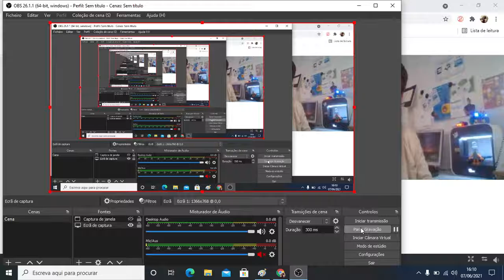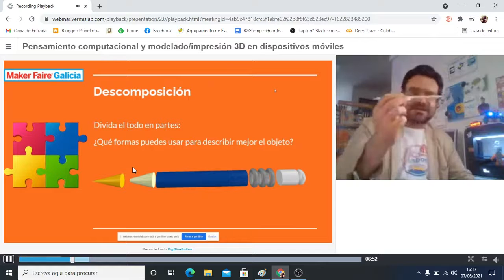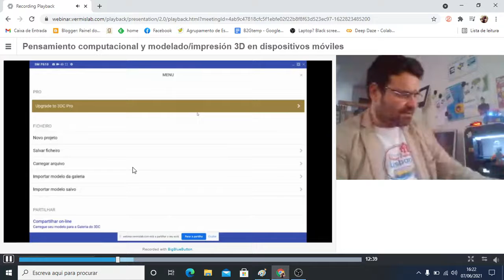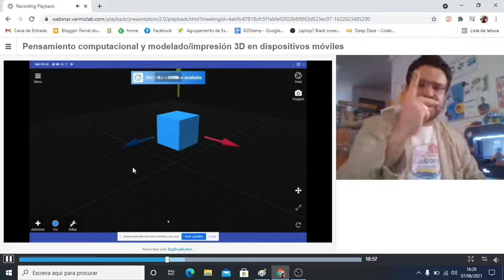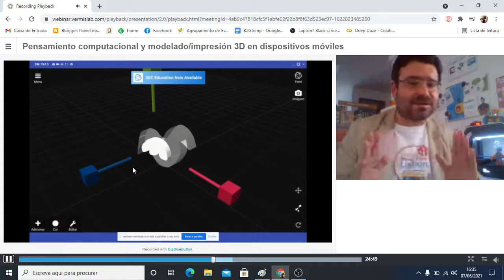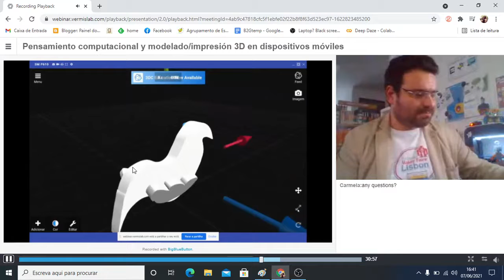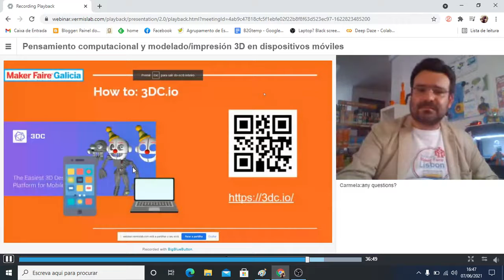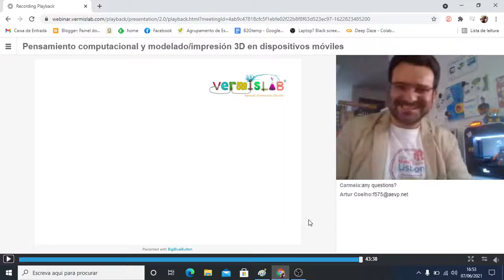Pensamiento computacional y modelado/impresión 3D en dispositivos móviles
Este taller demostrará cómo utilizar el diseño y la impresión 3D en dispositivos móviles para fomentar las habilidades de pensamiento computacional, dentro de enfoques interdisciplinarios en las artes y las TIC.

Utilizamos teléfonos móviles o tabletas y 3DC.io, una sencilla aplicación de modelado 3D desarrollada para niños/as, para desarrollar actividades educativas que utilizan las habilidades de CT para fomentar la creatividad, las habilidades artísticas y la comprensión de la fabricación aditiva.

Taller impartido por Artur Coelho, docente TIC en Agrupamento de Escolas Venda do Pinheiro, Portugal. Además también lleva a cabo formación para el profesorado a través de las asociaciones CFAERC y ANPRI.